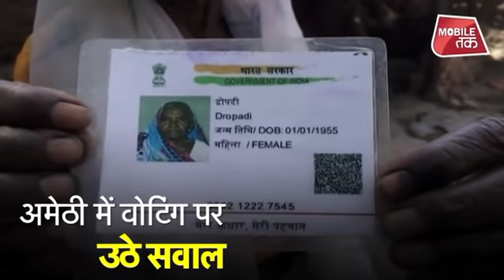अमेठी में ये क्या हो गया? महिला का वीडियो वायरल EXCLUSIVE| News Tak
अमेठी से.. जहां 70 साल की एक महिला कांग्रेस के पक्ष में जबरन वोट करवाने को लेकर आरोप लगा रही है। मामला गौरीगंज ब्लाक के गूजर टोला में बूथ संख्या 316 का है। यह महिला आज सुबह वोट डालने गई थी। महिला का आरोप है कि वहां मौजूद पीठासीन अधिकारी ने उसका हाथ पकड़ के जबरन कांग्रेस को वोट डलवा दिया। महिला के बयान को किसी ने वीडियो बनाकर वायरल कर दिया। स्मृति ईरानी ने पीठासीन की इस हरकत पर ट्वीट किया है। पीठासीन अधिकारी का कहना है कि उसने सिर्फ ईवीएम की जानकारी दी थी। About News Tak (न्यूज़ तक):